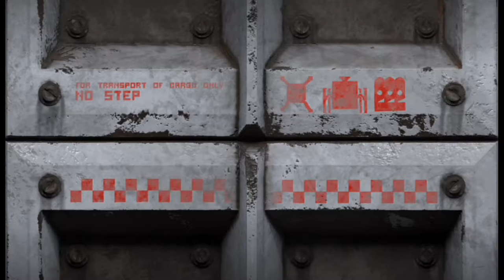ROBOTS IN SPACE | Factotum 90 | Part 1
I love me some space.